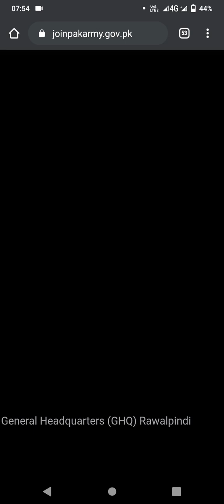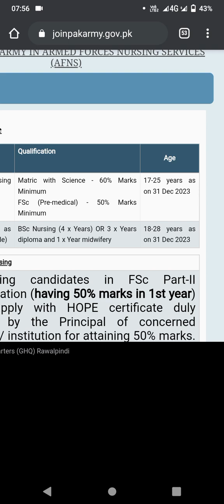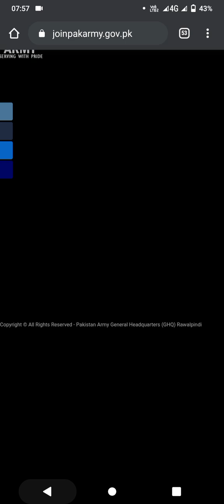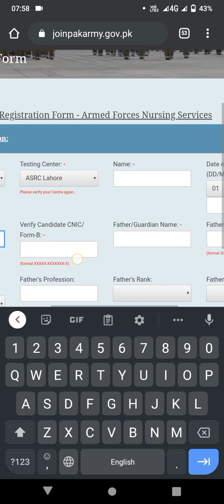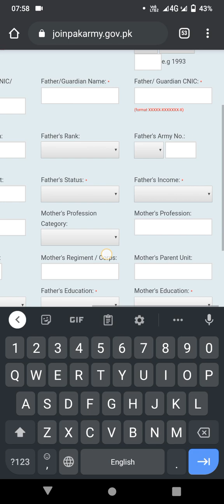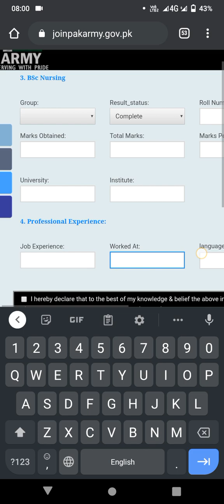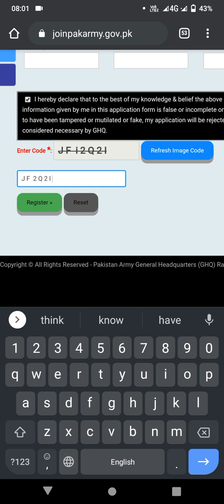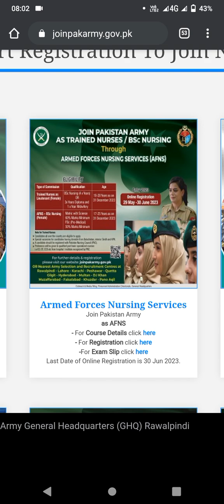Join pak army as a Nursing | Lieutenant| AFNS | 17 Scale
Join Pakistan Army Nursing second lieutenant scale 17